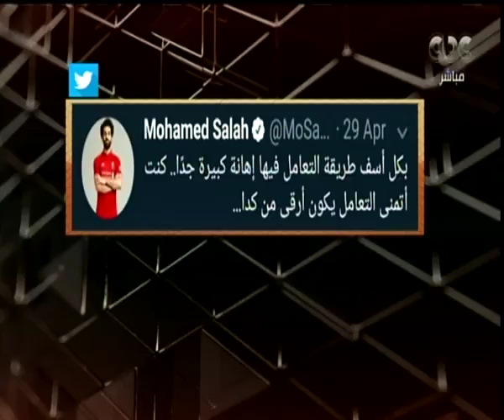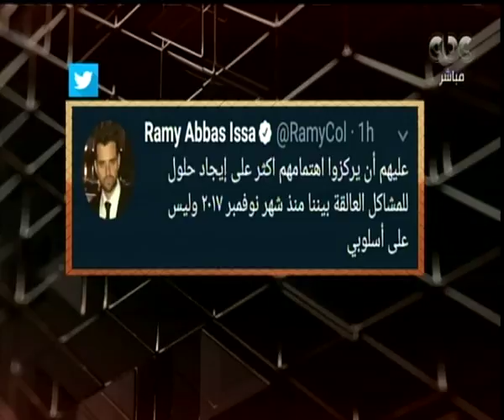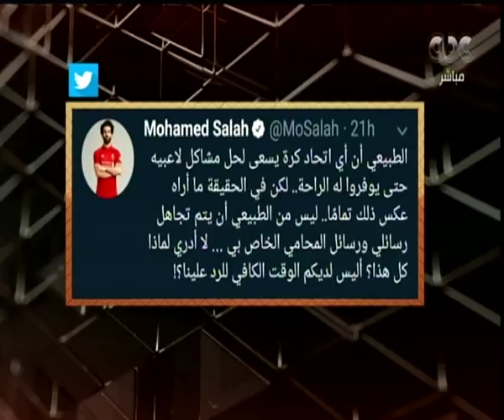هنا العاصمة | تفاصيل أزمة محمد صلاح والجبلاية.. واللاعب يكشف المستور | الجزء الأول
حلقة هنا العاصمة - ( قراءة وتحليل لأهم الأخبار التي شغلت الرأي العام خلال الساعات القليلة الماضية ، بجانب فقرة خاصة بعنوان هل يمكن أن يحول القانون ضحايا التحرش الى جناة ؟ وكيف يمكن تصحيح ذلك ؟ ومناقشة مع استاذه قانون ، وفقرة آخري عن المعركة حول سلاسل الصيدليات بين القانون واتهامات الاحتكار ) | حلقة بتاريخ 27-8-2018

ضيوف الحلقة

النائب العميد احمد رفعت سعيد وكيل لجنة الاتصالات في البرلمان
جانيت عبدالعليم محمد ابراهيم
الدكتور سميرالمغازي استاذ بكلية الصيدلة جامعة القاهرة
الدكتور ثروت حجاج رئيس شعبة الصيدليات بالنقابة العامة للصيادلة